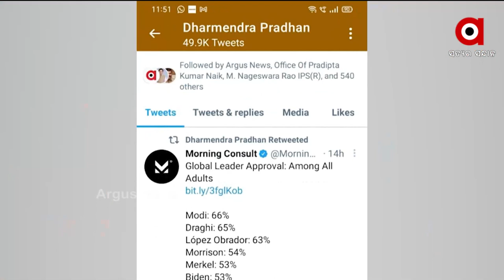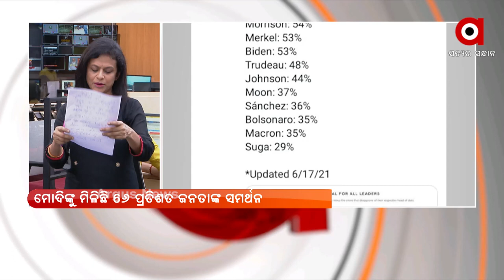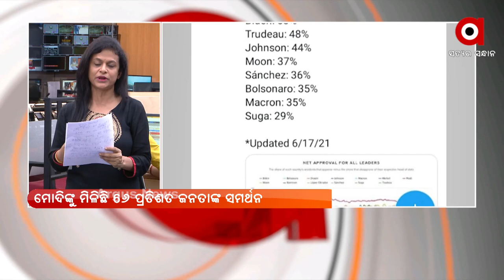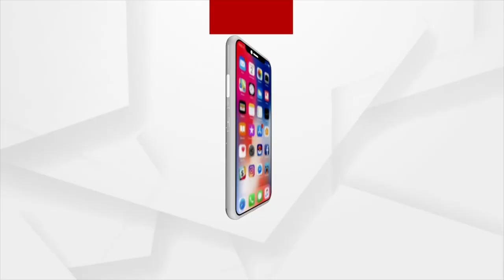‘ଅନୁକୂଳ କ୍ରାଶ କୋର୍ସ କାର୍ଯ୍ୟକ୍ରମ’ର ଶୁଭାରମ୍ଭ କଲେ ପ୍ରଧାନମନ୍ତ୍ରୀ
କରୋନା କାଳରେ କୌଶଳ ବିକାଶକୁ ବୁଷ୍ଟ୍। ‘ଅନୁକୂଳ କ୍ରାଶ କୋର୍ସ କାର୍ଯ୍ୟକ୍ରମ’ର ଶୁଭାରମ୍ଭ କଲେ ପ୍ରଧାନମନ୍ତ୍ରୀ । ସ୍ବାସ୍ଥ୍ୟସେବାରେ ସ୍କିଲ, ରିସ୍କିଲ ଓ ଅପ୍ ସ୍କିଲକୁ ମୋଦିଙ୍କ ଗୁରୁତ୍ବ